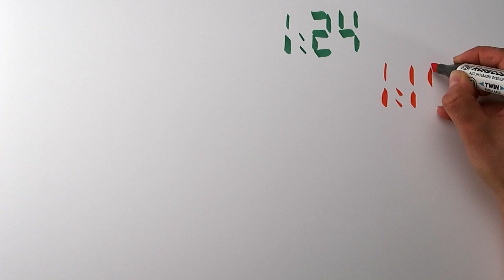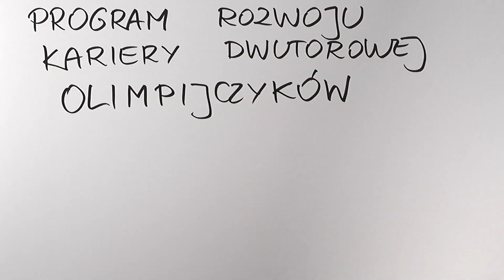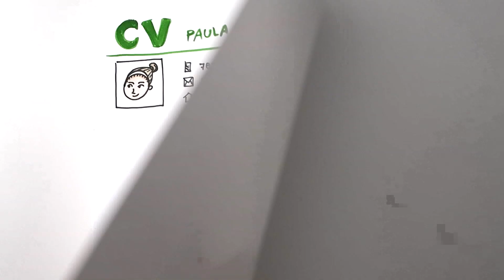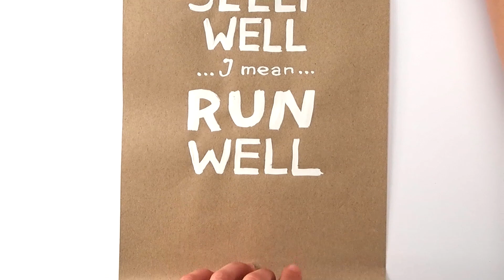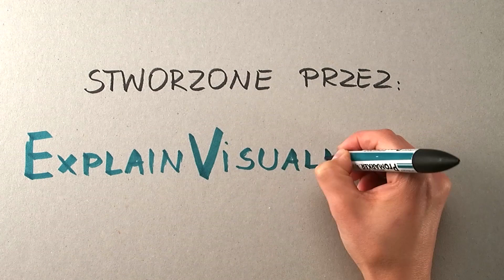Opus Sport - Program Rozwoju Kariery Dwutorowej Olimpijczyków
Explainer Video w technologii whiteboard animation pokazujący działanie Fundacji Opus Sport. Głównym celem fundacji jest realizowanie działań ułatwiających Sportowcom w tym Olimpijczykom i Paraolimpijczykom , przejście z kariery sportowej do zawodowej

Jeżeli podoba Ci się film, wejdź na naszą stronę i zobacz kolejne

ExplainVisually - narysujemy i wyjaśnimy Twój pomysł!